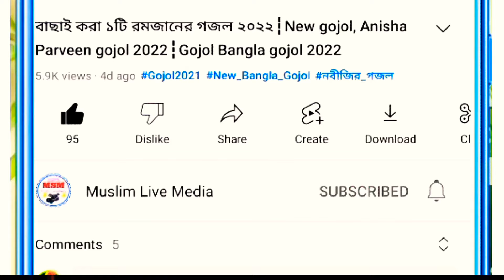দুই শিল্পীর ঝগড়াটি দেখুন//এমডি হুজাইফা ও আবুল কালামের গজল//গজলটি শুনুন//Bangla Gojol#bangla_gazal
স্টেজ কাঁপানো ঝগড়ার গজল//এমডি হুজাইফা ও আবুল কালামের গজল//গজলটি শুনুন//Bangla Gojol
ঝগড়ার গজলটি শুনে অবাক//এমডি হুজাইফা ও আবুল কালাম গজলটি শুনুন//Bangla Gojol, MD hujaifa & Abul Kalam gojol#bangla_gazal  """""""""""""""""""""""""""""""""""""""""""""""""""""""""""""""""""""""""""""""""""""""""""""
 Singers : MD huzaifa & MD Abul Kalam
Writer : M.A. Hannan
Audio Recording : Muslim live media
Produced by: Abul Basar
Video Mix & Editing : Anowar Hossain
Presented by : Muslim live media
✅ভিডিও টি যদি আপনার কাছে ভালো লাগে তাহলে 👍 Like ⏩Comments ⤵ Share করতে ভুলবেন না। ,, ,, ,,  👇👇👇